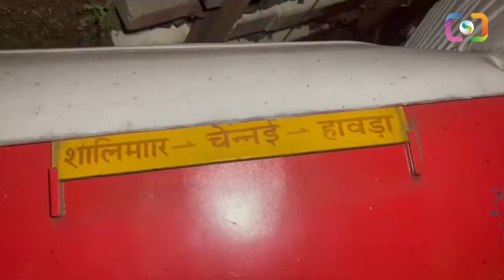ఒడిశాలో ఘోర రైలు ప్రమాదం 500 మంది మృతి ...Coromandel Train Incident Odisha Train Accident |SMP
Watch:ఒడిశాలో ఘోర రైలు ప్రమాదం 500 మంది మృతి ...Coromandel Train Incident   Odisha Train Accident |SMP

srimediaprime srimedia smp srimediaexclusive latestvideos latestupdates latest news ఒడిశాలో ఘోర రైలు ప్రమాదం 500 మంది మృతి ...